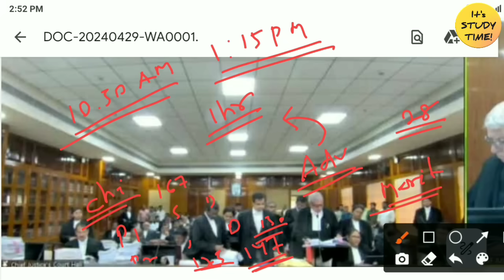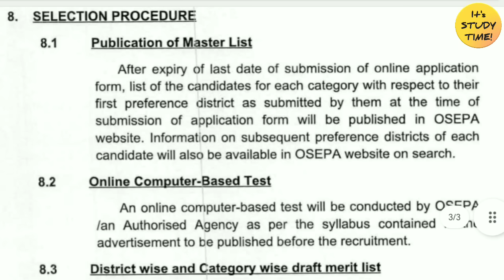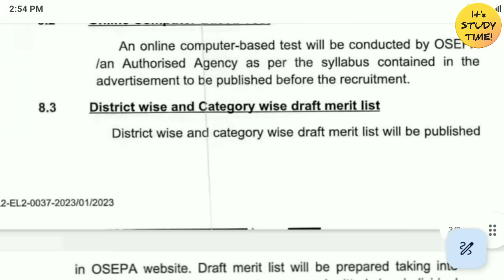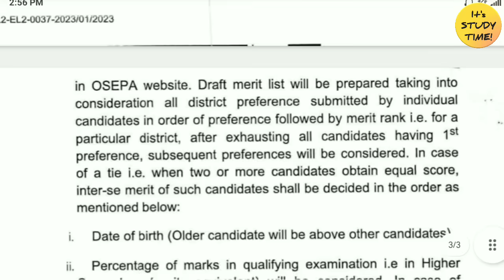🎯20 ହଜାର JTS ନିଯୁକ୍ତି || ଆଜି ସରିଲା Hearing || କ'ଣ ରହିଲା ଫଳାଫଳ? କାହା ସପକ୍ଷରେ case? Judgement କେବେ?